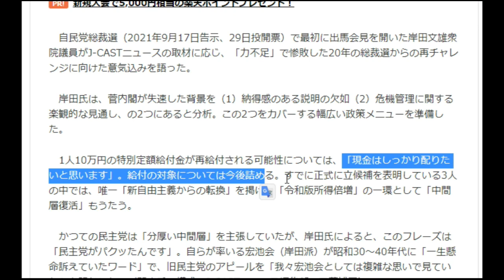【隠居TV】岸田新総理：10万円「現金はしっかり配りたいと思います（岸田新総理）」【国民生活支援】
1人10万円の特別定額給付金が再給付される可能性については、「現金はしっかり配りたいと思います」。給付の対象については今後詰める。すでに正式に立候補を表明している3人の中では、唯一「新自由主義からの転換」を掲げ、「令和版所得倍増」の一環として「中間層復活」もうたう。

２３歳のお嫁さん。４０代の私・・・
「件名：速稼塾（あなたのお名前）」